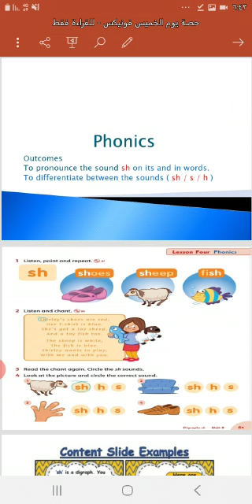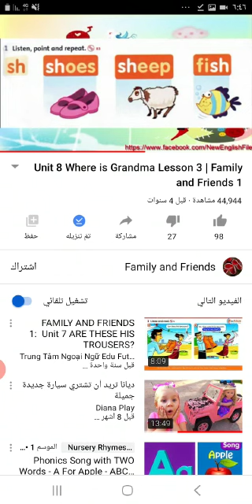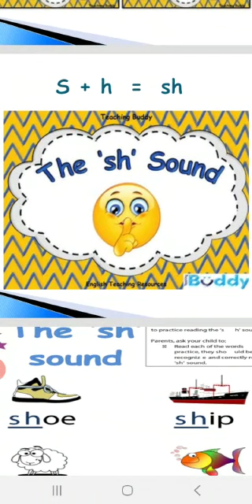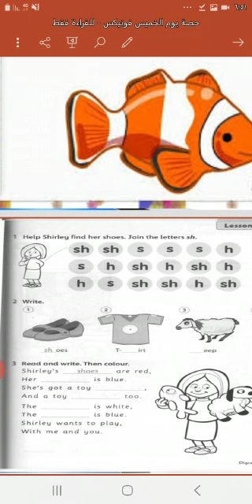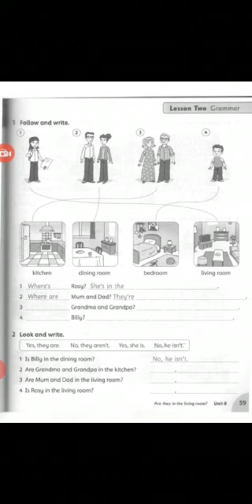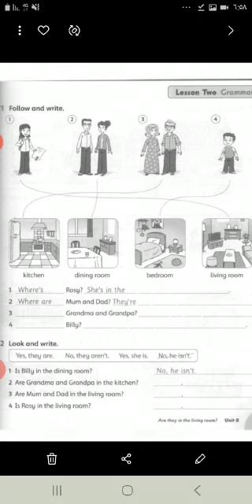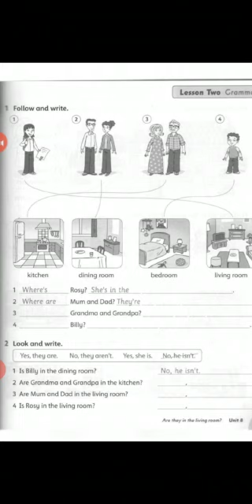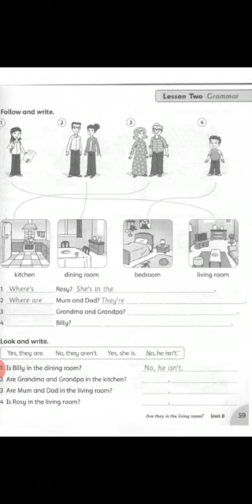Phonics(sh) first grade Ayat Al Fahmawi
روضة ومدارس نور الاردن الدولية